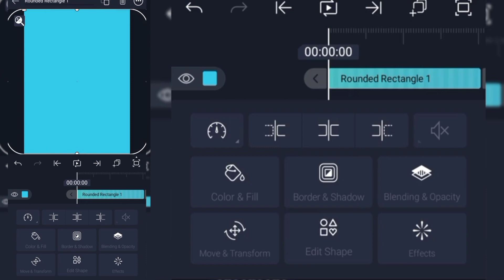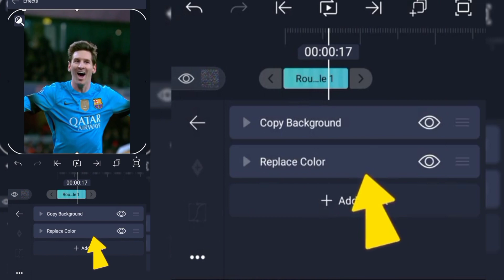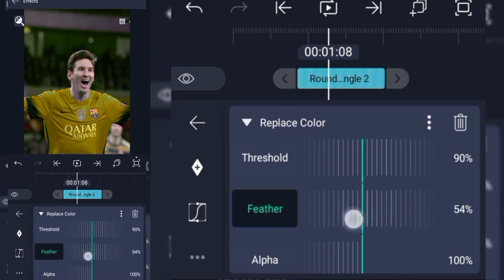REPLACE COLOR ON ALIGHTMOTION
XML and clips on telegram channel

like follow if you like it